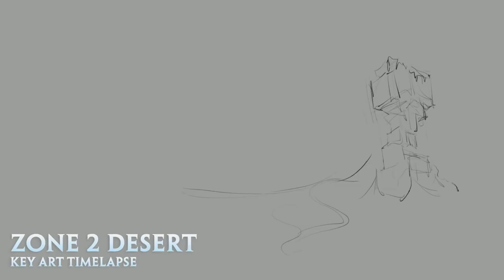Art Timelapse: Zone 2 Desert - Hytale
This video shows the creation of a piece of key art depicting a biome in Hytale.

For beta sign-up, screenshots, detailed articles, concept art, game info and more, please visit our

You have permission to activate monetization on videos using Hytale assets, including this video, as long as they are being used for the purpose of reaction, analysis, or commentary.